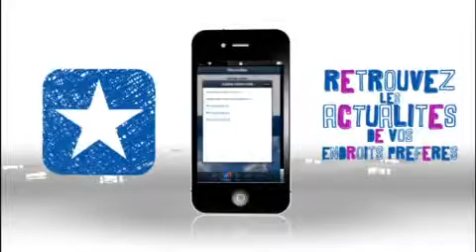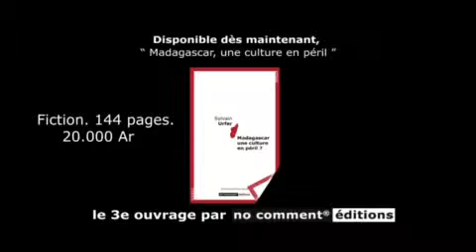La Boussole no comment n°30